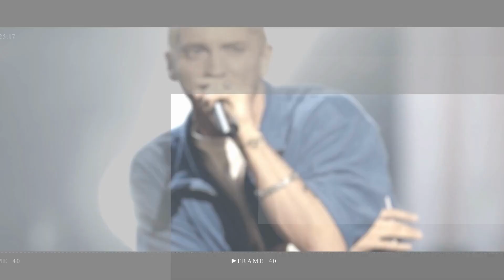Bob Saget’s daughter Aubrey ties the knot with Andy Kabel in Mexico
Bob Saget's daughter married longtime partner Andy Kabel in Mexico just 10 months after his sudden passing as his widow Kelly Rizzo was in attendance.